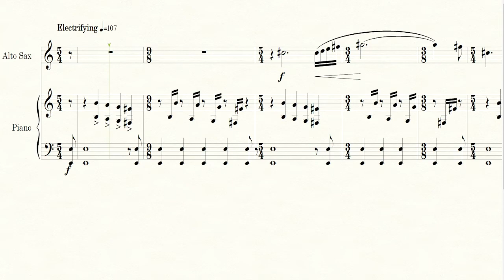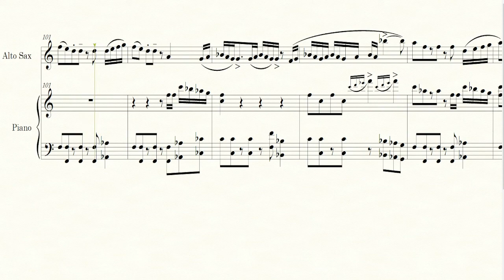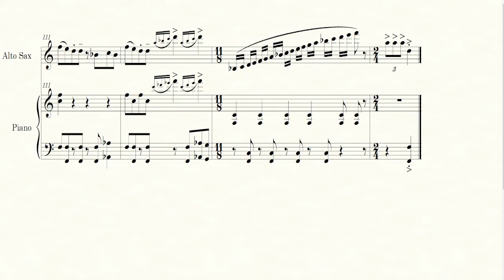Sonata by Clayton DeWitt (Grade 4, Alto/Baritone Saxophone Solo)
Sonata for Alto/Baritone Saxophone Solo by Clayton DeWitt

Grade 4